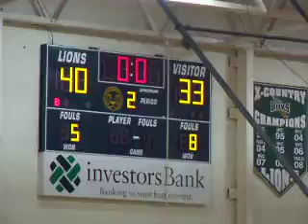Eagles Basketball 2017: 2nd Qt., J.V. Eagles vs Roselle Catholic 1-30-2017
Eagles Basketball 2017: 2nd Qt., J.V. Eagles Academy for Young Men of Newark, N.J. vs Roselle Catholic 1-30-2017 By Angelo N. Clark